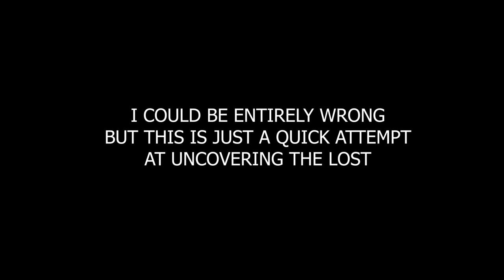A Closer Look: The infamous JonBenét Ramsey 911 Phone Call [Case #2]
A Closer Look:
The infamous JonBenét Ramsey  911 Phone Call
Case #2

**WARNING THIS IS VERY DISTURBING AUDIO**

About:
As an audio engineer who works with a lot of podcasts, I figured I could take a look, with Adobe Premiere, and see if I can decipher some of the audio. This is what I found... the results are interesting...

The part in question is the end of the call where it sounds like there are people conversating under the phone's static/white noise. I zoomed into that area and did my best to work with what I could.

RIP JonBenet Ramsey

About A Closer Look Series:
A Closer Look is an Audio Forensic Series where Doctor Audio (Dr. Audio) takes different pieces of audio evidence from strange, eerie, paranormal, or true crime events and tries to edit away the excess noises to help have a deeper/clearer look at the audio hidden within.

Doctor Audio does have a degree in Music Production Recording Arts and has copious projects under his belt - lots pertaining to post-production dialogue & podcast audio.